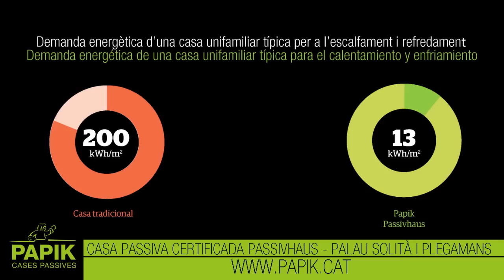CASA PASIVA EN PALAU DE PLEGAMANS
[CAT] Presentem la segona casa passiva certificada Passivhaus de Catalunya, un habitatge de 130 metres quadrats d'estil tradicional i amb una demanda energètica anual de 500 euros.

Situada a Palau Solità i Plegamans (Barcelona), PassivPalau és una residència unifamiliar aïllada construïda amb l’objectiu de reduir el consum energètic durant tot l’any, obtenint un elevat confort interior utilitzant solucions constructives típiques de la zona.

[ESP] Presentamos la segunda casa pasiva certificada Passivhaus de Cataluña, una vivienda de 130 metros cuadrados de estilo tradicional y con una demanda energética anual de 500 euros.

Situada en Palau de Solità i Plegamans (Barcelona), PassivPalau es una residencia unifamiliar asilada cuyo objetivo es reducir el consumo energético durante todo el año, obteniendo un elevado confort interior utilizando soluciones constructivas típicas de la zona.

[ENG] ESP] We present the second Passivhaus certified passive house in Catalonia, a 130 square meter house with a traditional style and an annual energy demand of 500 euros.

Located in Palau de Solità i Plegamans (Barcelona), PassivPalau is an isolated detached residence whose objective is to reduce energy consumption throughout the year, obtaining high interior comfort using typical construction solutions in the area.